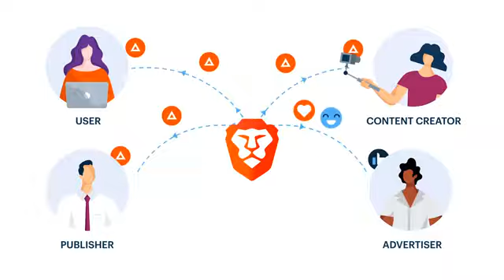Brave Browser Sept 2019: Earn FREE BAT with Brave Rewards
In this Brave Browser for 2019 video review and tutorial. I show you how you can earn free BAT with Brave Rewards. I also take you through the benefits of Brave and how to install the browser. I then demonstrate how you can earn basic attention tokens (BAT) by watching ads. Plus how content creators can earn these tokens with referrals and tips. I finally show how to import your Chrome Bookmarks into Brave.